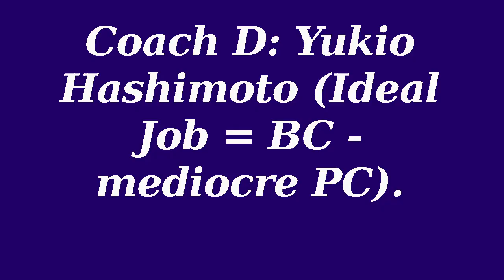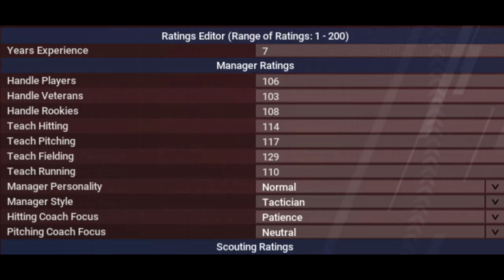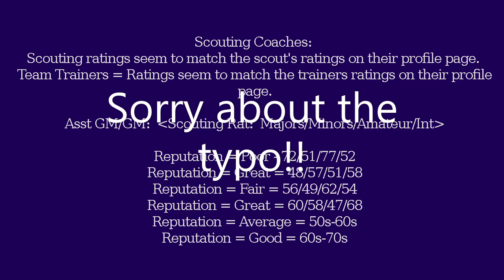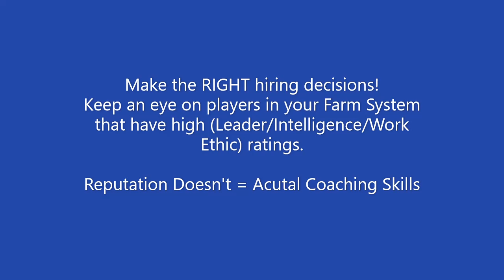OOTP Baseball - Find Hidden Coaching Talent "Under the Radar"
Here's some screenshots from one of my games.
I retired 4-5 guys in my system who had great intangibles (work ethic, leadership, intelligence, adaptability) and I turned them into coaches.
You can see their personalities vs. their coaching abilities.
These "ideal personality" players don't always turn into great coaches but they're a great place to find young & cheap coaching talent.
Generally, great player personalities (especially Captains) make great coaches.

Next, I compared Manager reputations vs. Management ratings.
I did the same thing for Pitching Coaches, Hitting Coaches, GMs, Scouts, and Trainers.

This is a very basic demo I made to show how you can find quality coaches & managers that aren't on any one else's radar.

Comment if you'd like.